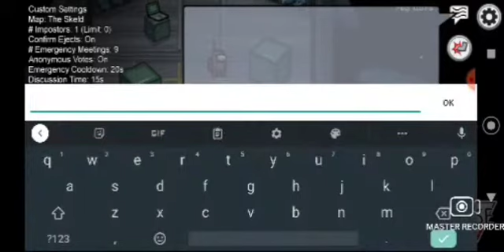I Found Siren Head In Among Us